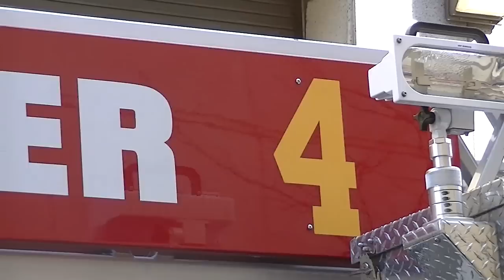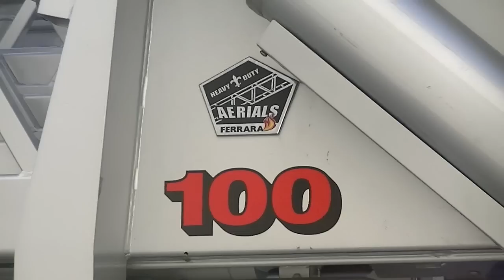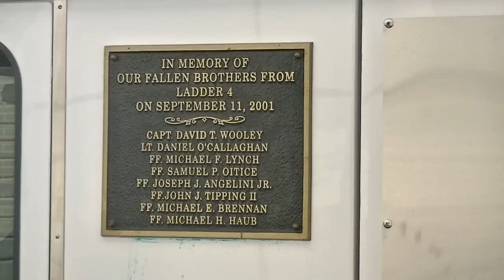FDNY - Brand NEW 4 Truck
FDNY - Onscene - 2/21/12 - READ Further For More Info .. View In "HD"

The Brand NEW Ladder 4 - A 2011 Ferrara Rear Mount ... FL11001

Seen here on 48th. St. between 11 & 12 Ave's  ...

Check my Flickr for the photo's too .